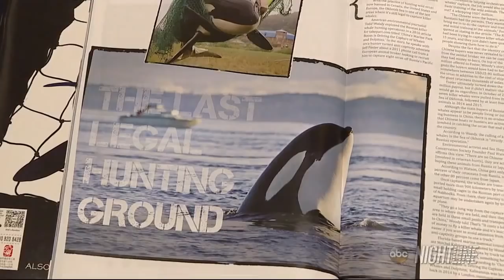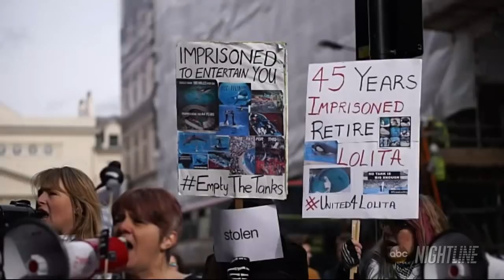Tracking killer whales off the coast of Norway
Whale conservationists risk their lives to capture footage of orcas in the wild to show that the gentle giants thrive outside of captivity.